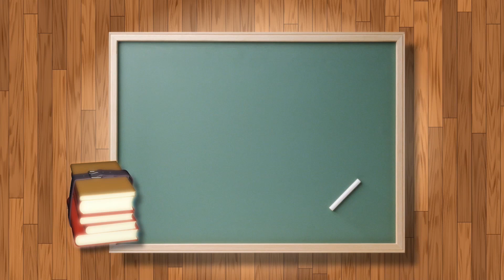Top 5 Facts About Owning Golden Retriever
This channel ( @LittleSchoolForPetOwners  ) educates people on how to better care for animals and love them even more. We have many years of experience in caring and working with animals and we want to share our knowledge with you.

In this video we are talking about: Top 5 Facts About Owning Golden Retriever